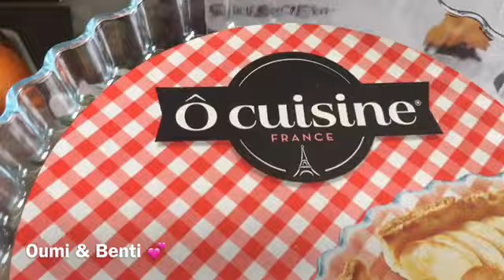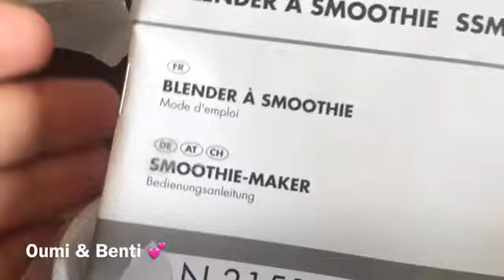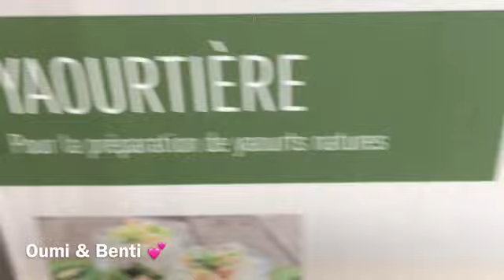Achat #1 à Lidl: BLENDER À SMOOTHIE /ادخلي شوفي واش شريت من لدل والعصير اللي حضرت 🍍 🍊🍋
La vidéo de l'arrivage de Lidl est là⬇️ il faut juste appuyer